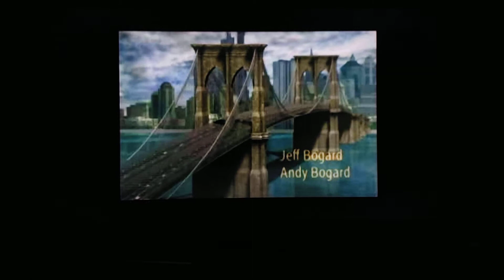Fatal Fury: Wild Ambition Playstation Retrotink 2X-Multiformat S-Video to HDMI on Sony 49X900F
Colors are off due to camera phone but in person, looks great.